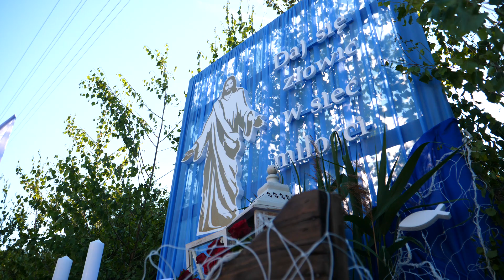Kwietne dywany w Gminie Ujazd! 2022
Wstają równo ze wschodem słońca, zbierają kwiaty i układają kolorowe dywany. Po których za kilka godzin przejdzie podczas procesji Bożego Ciała ksiądz s Najświętszym Sakramentem.